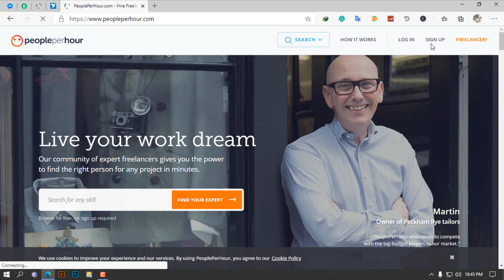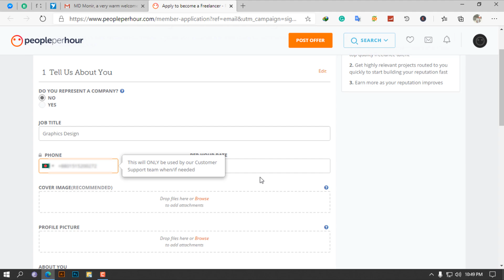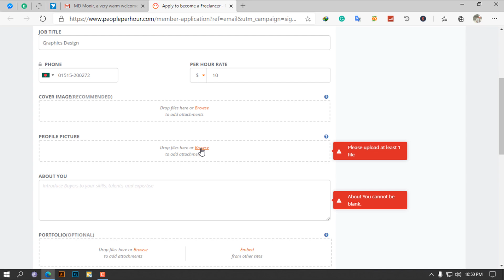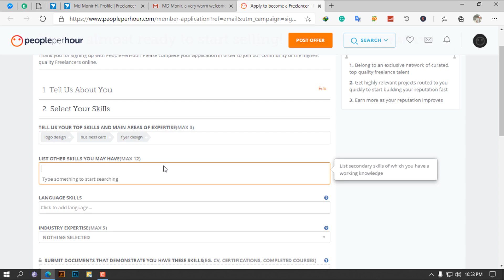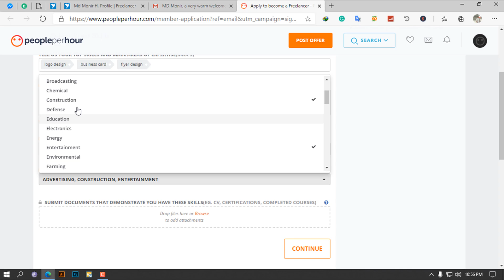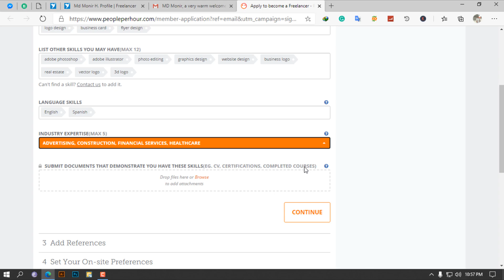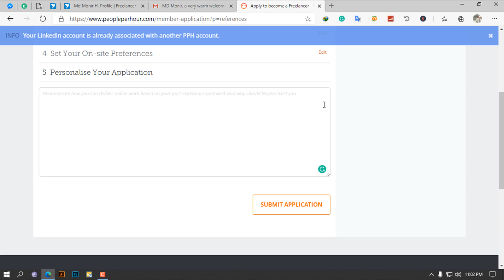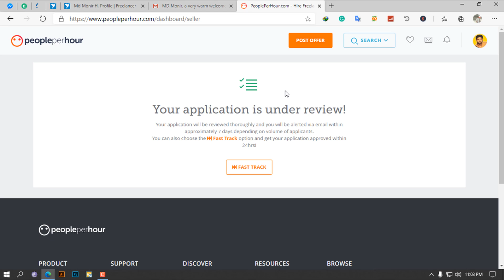Peopleperhour account Create and Submit